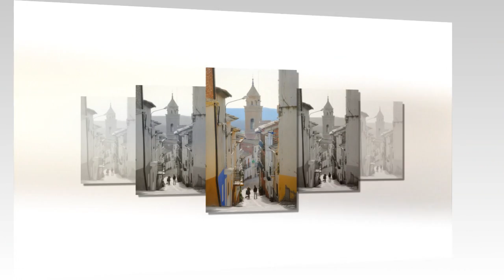Osso de Cinca (Huesca) 2013